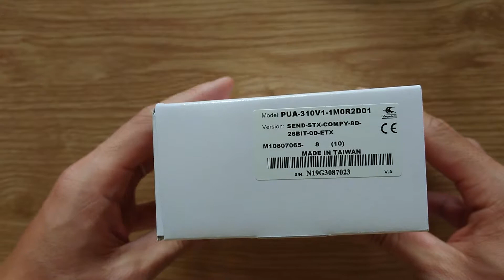Giới thiệu đầu đọc thẻ Mifare Pegasus chuẩn RS232 PUA310